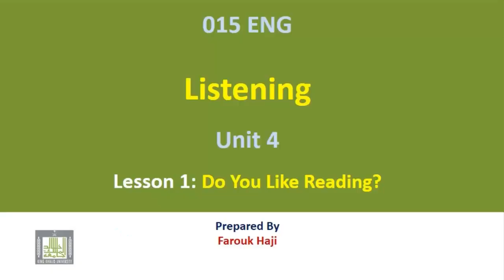Listening U 4 - L 1 : Do You Like Reading ?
015 ENG Listening Unit 4  Lesson 1
Do You Like Reading ?